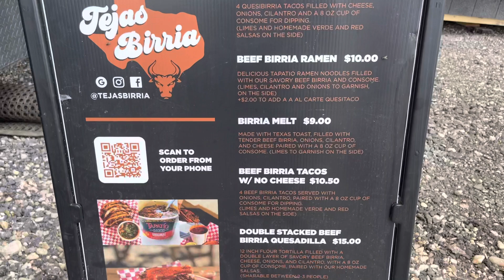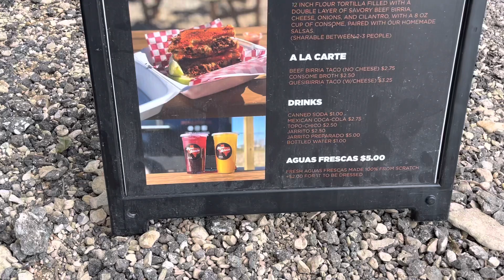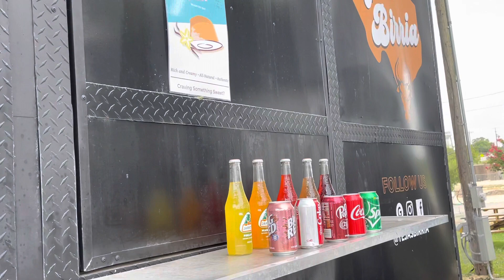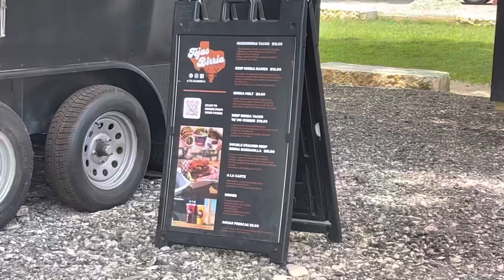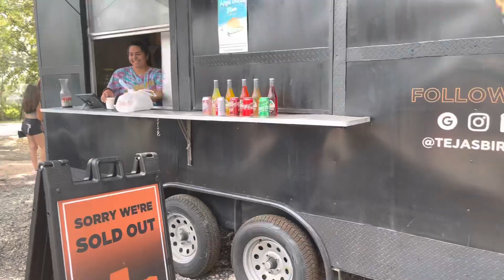Our 1st Time Trying Birria Taco’s!!!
My daughter and I has been looking for this food truck for a long time. This is our 1st time trying Birria Taco’s and I was told this is the place to get them from!!! They were so good!!!

Thursday 12–8PM
Friday        12–9PM
Saturday 12–9PM
Sunday        11–3PM
Monday Closed
Tuesday Closed
Wednesday Closed

Our website should be launched soon.